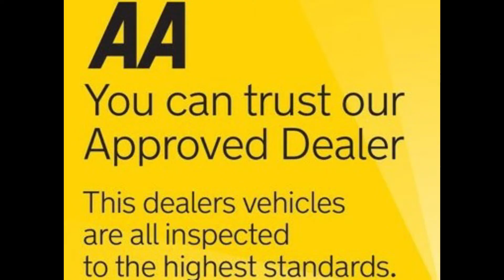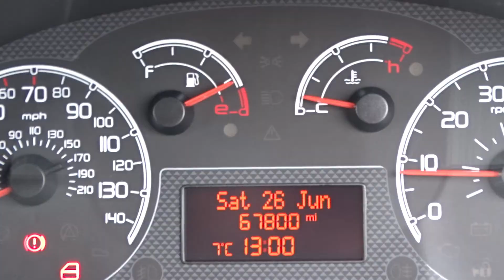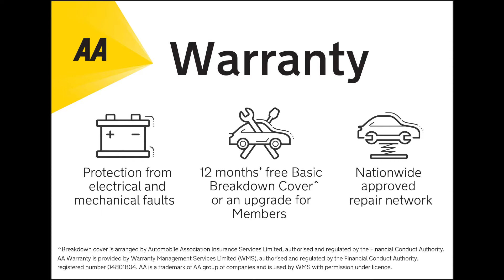2014 14 PEUGEOT BIPPER 1 3HDI S ATV ONLY 67K EX COUNCIL BARNSLEY VANS U3886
JUST ARRIVED